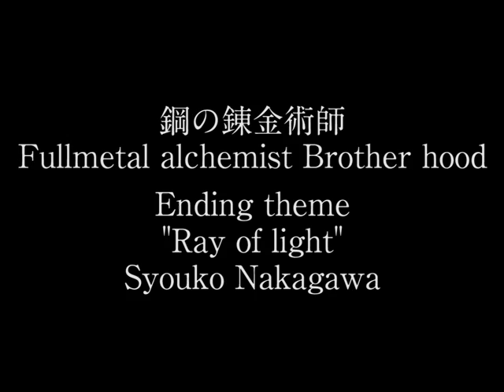Full metal alchemist brother hood Ending theme "Ray of Light" (EWI)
I tried play EWI with Miroslave Philharmonick Flute and AKAI EWI USB ARIA Violin.
I playing two parts this time. "Flute and Violin"